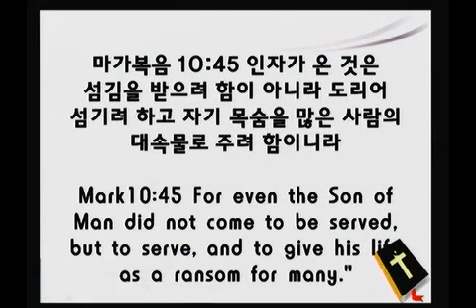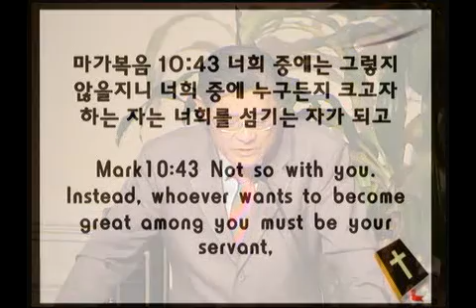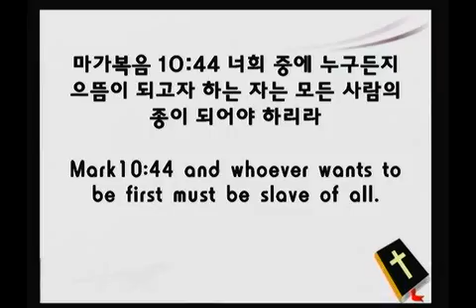2015년 1월 4일 어거스타 감리교회 이용성 목사님